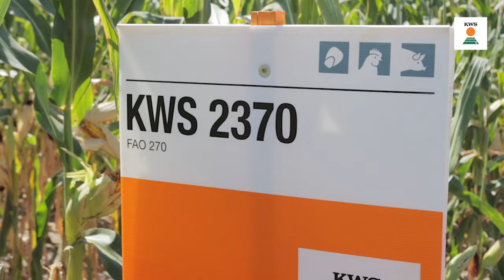Zasto hibrid KUKURUZA KWS 2370? - U nasem ataru 1034